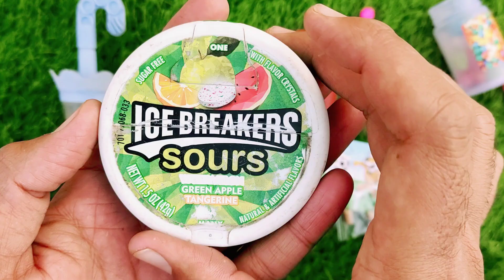Rafadan Tayfa, Çizgi Film, Trt Çocuk, ibi ve tosi,Doru, Maşa ile Koca Ayı, Kafa Değiştirme Oyunu03